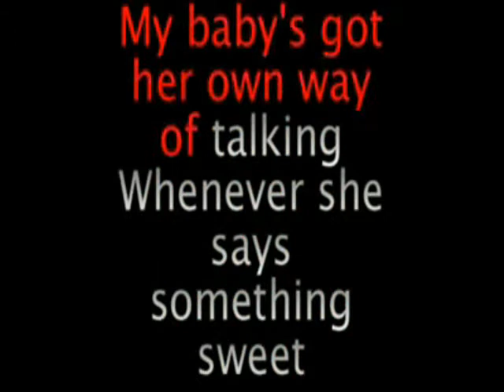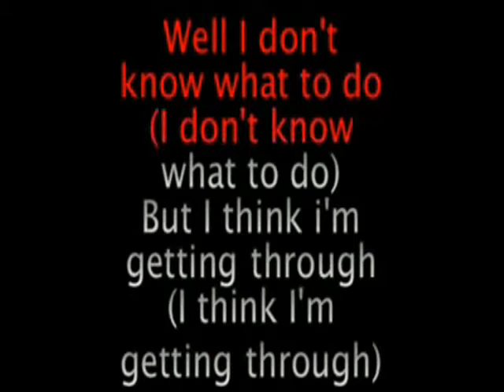Gitchee Gitchee Goo Karaoke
phineasand ferb  Gitchee Gitchee Goo Karaoke